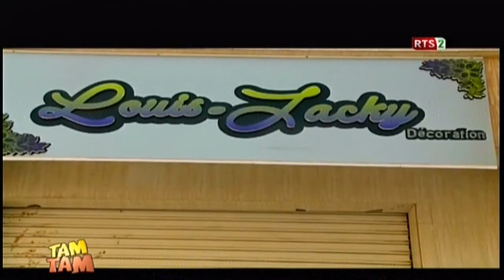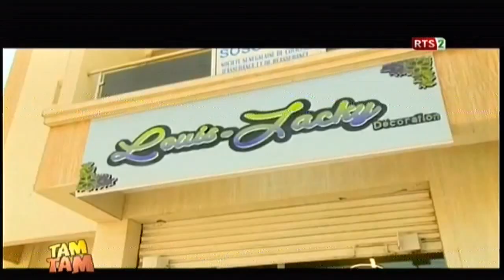TAM TAM RTS2 DU 10 AVRIL 2017